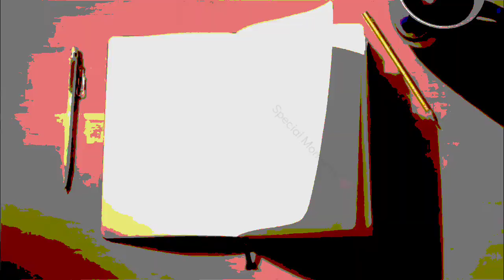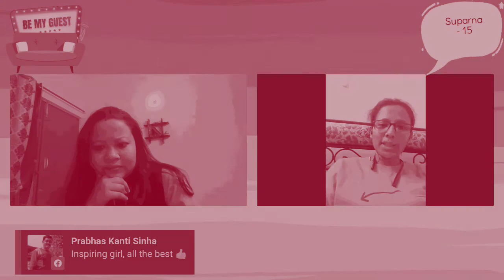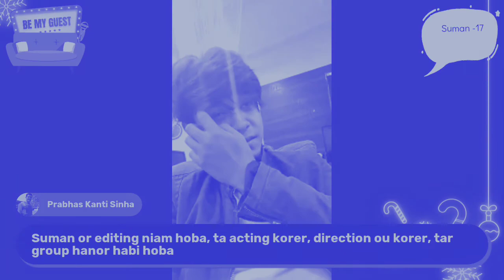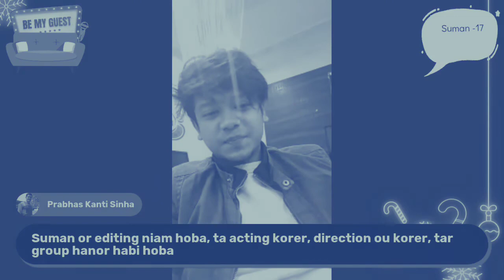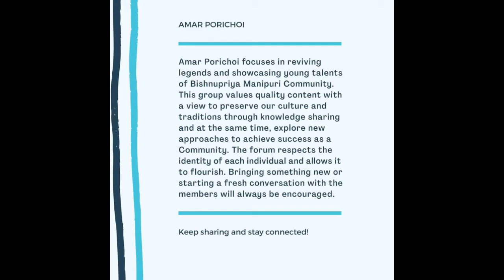Completing 20 Episodes of BE MY GUEST | SEASON -1 | AMAR PORICHOI | Merry Christmas | HAPPY NEW YEAR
BE MY GUEST is an initiative by Amar Porichoi where young talents from various backgrounds from the Bishnupriya Manipuri Community were interviewed in the format of video podcasts. The first season has completed 20 Episodes (18 Single Interview + 2 Special Edition which included a Live Musical Show & a Live Painting Show). The concept has been a successful one.

Concept: Shelly Sinha
Creative Content & Editing: Shelly Sinha
Digital Supervisor: Shelly Sinha